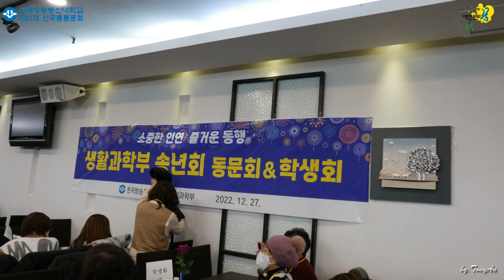한국방송통신대학교 서울생활과학부 동문회